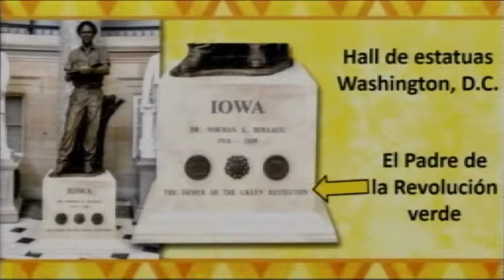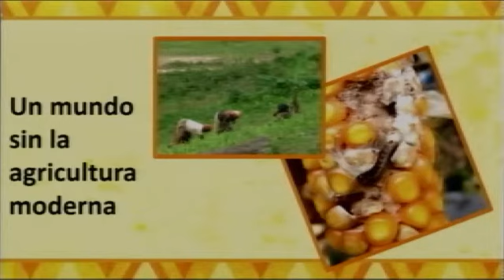Aapresid 2014 - Celebracion 25 años AAPRESID / 100 años nacimiento Norman Borlaug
Entrega de Reconocimientos - Disertacion Julie Borlaug
Miercoles - Salon Intacta RR2 Pro